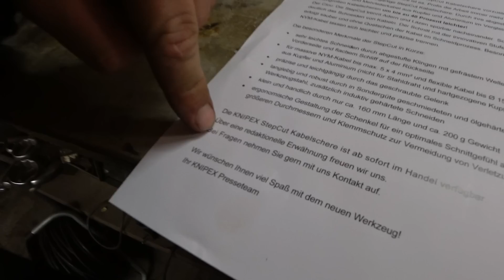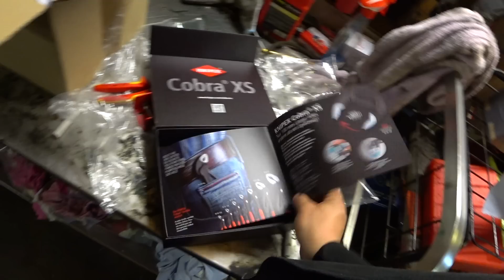WIR sind wieder da! Ein "Fanpaket" von Knipex (wtf)